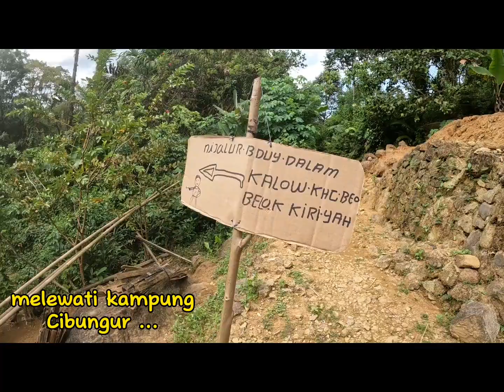BADUY DALAM, Trekking via Ciboleger.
BADUY DALAM
Trekking via Ciboleger

Memperlihatkan situasi dan kondisi jalanan Jalur trekking dari terminal Ciboleger sampai ke jembatan penghubung antara baduy luar dan baduy dalam.

Perjalanan ke Baduy Dalam kami mulai dari kampung Gajeboh(Baduy Luar), tempat kami menginap.

Suku baduy sangat arif dalam mengelola alam, baik tanah, tumbuhan, hewan dan sumber-sumber mata air serta sungai.

by Bang Be-Channel